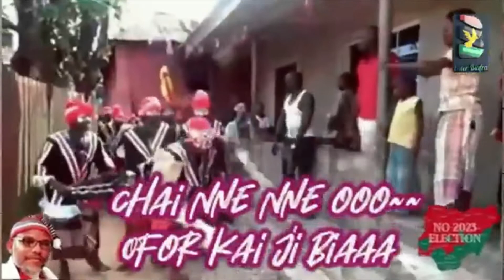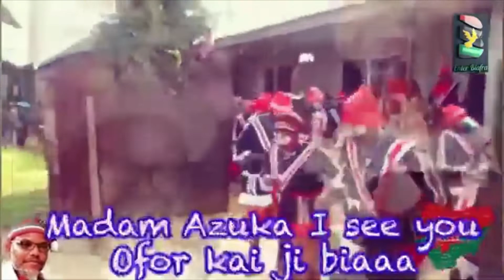CLOUDS ARE GATHERING: A FIGHT FOR OUR FREEDOM IS BETTER THAN IDP CAMP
The Task to disintegrate Nigeria is a MUST for everyone. Get your amours ready for total liberation.